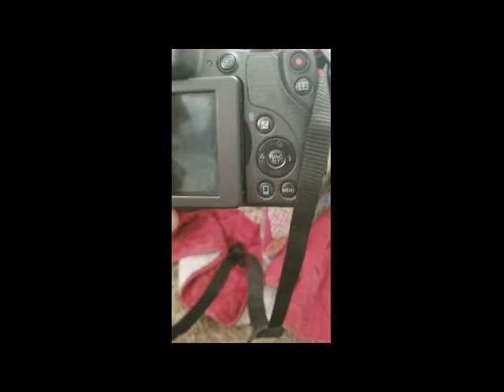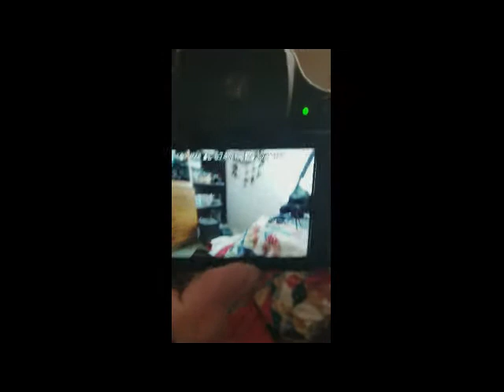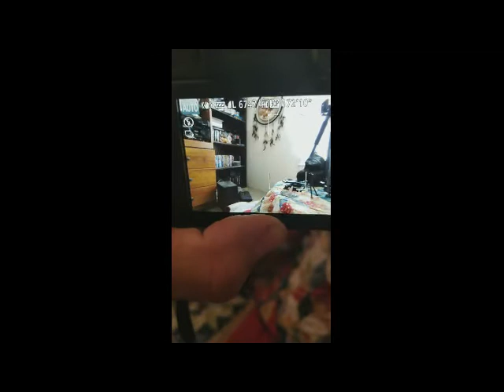Unboxing of my new camera and camera kit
Unboxing of my new camera, a Canon SX60 HS and universal camera kit. First video for the new channel. Hope you enjoy!